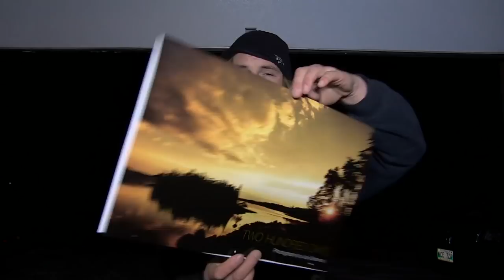2018 Fundraising Calendar by Jay Siemens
►THANKS! I know you guys are hungry for real ice fishing videos! I promise they'll come soon...

You can also purchase at these locations if you're in the Manitoba vicinity:
Winnipeg: Folio Café - 2299 Grant Ave.
Kenora: LOTW Sports Headquarters - 702 Lakeview Drive
Altona: The Flower Shop - Altona Mall
Altona: West Park Motors - 248 Centre Ave
Altona: Subway - 46 6th Street SE
Winkler: That Burrito Place - 204 Main St
Morden: The Olive Tree - 338 Stephen St
Kenora: Hoolio & Goober //239 2nd St South
Kenora: Chow Time Pet Supply // 807 ON-17
Kenora: Tim's Paint and Trim // 801 ON-17

Merry Christmas!!!